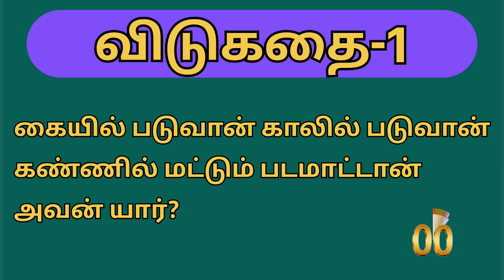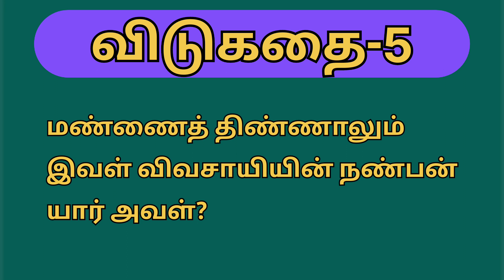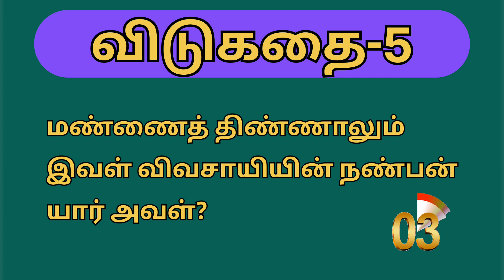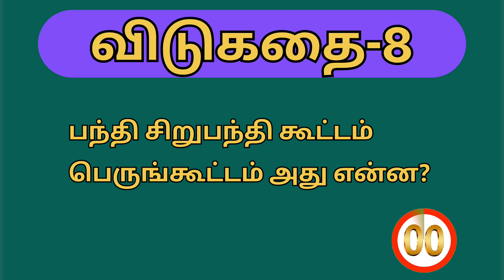10 சுவாரசியமான விடுகதைகள்/riddles/riddlesintamil/vidukathai/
10 interesting riddles
10 சுவாரசியமான விடுகதைகள்
Thanks for supporting me friends and familys🙏👍❤😍🥰😘